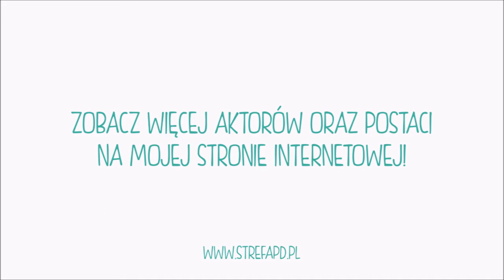Polski Dubbing w grze Gwint - Michał Konarski jako Jan Calveit